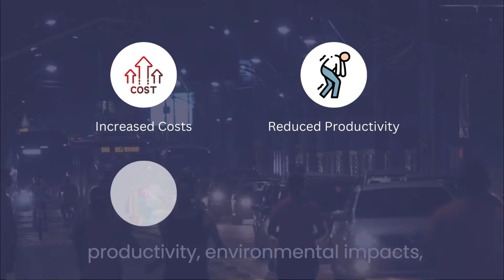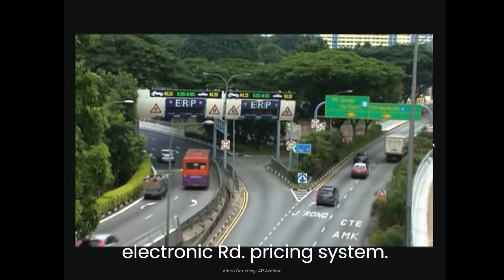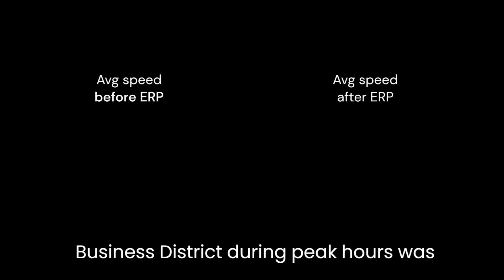How Singapore Mastered Traffic Management: The Singapore Model!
In this video, we dive into the fascinating world of Singapore's traffic management. Discover the innovative strategies, advanced technologies, and urban planning approaches that make Singapore a global leader in efficient and sustainable transportation. From the Electronic Road Pricing (ERP) system to intelligent transport systems, we explore how Singapore tackles traffic congestion and enhances mobility. Join us as we uncover the secrets behind Singapore's successful traffic management model.